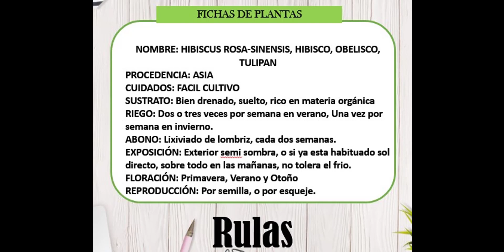HIBISCUS ROSA-SINENSIS, HIBISCO, TULIPAN, OBELISCO, ROSA CHINA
Te cuento sobre sus cuidados, sustrato, riego, exposición, abono, floración y reproducción, de este hermoso arbusto